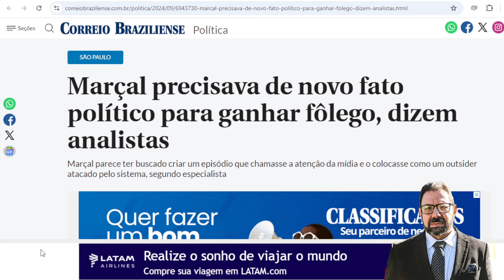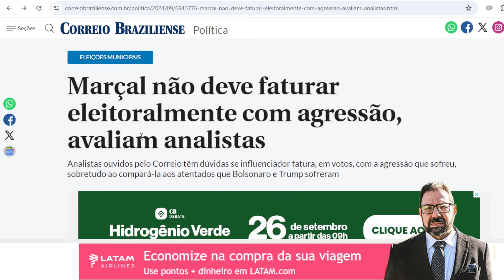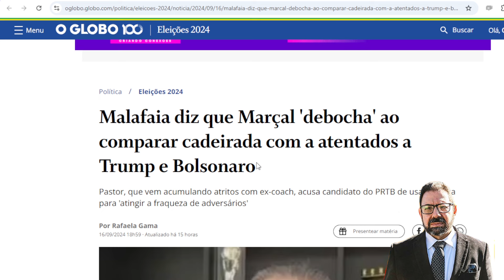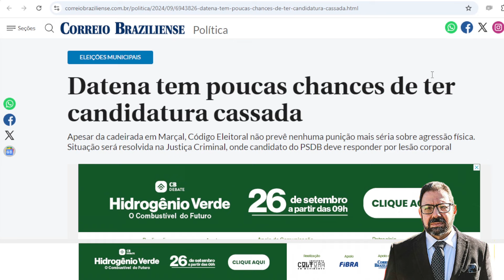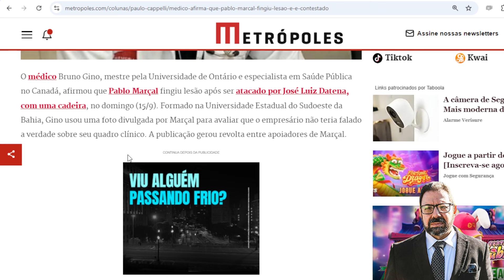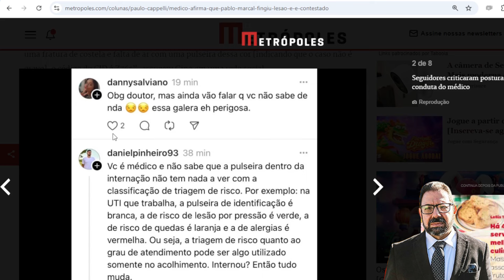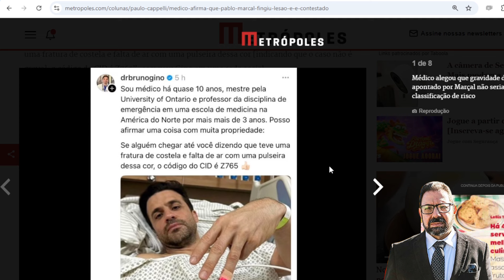Médico destruiu Marçal, não a cadeira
Não foram Datena e sua cadeira vingadora que fizeram picadinho de Pablo Marçal, foi médico agora conhecido como "Dr. Cadeirada"